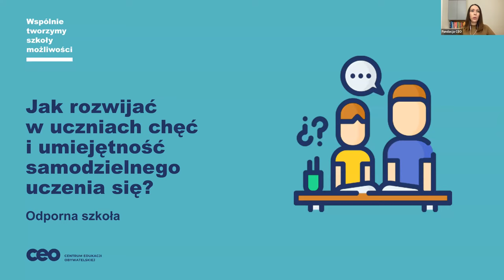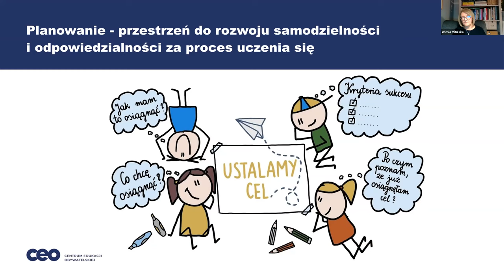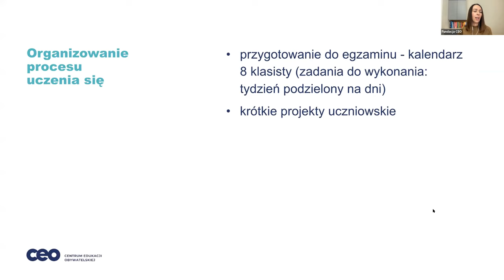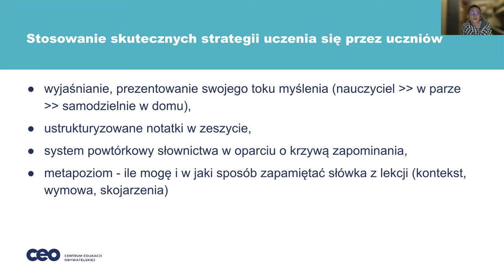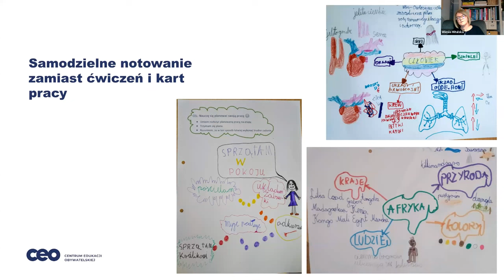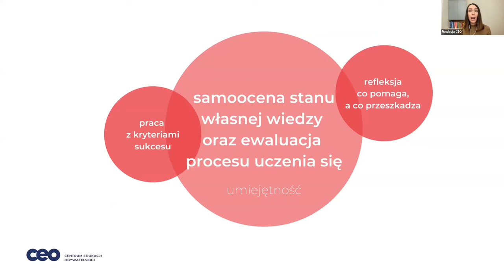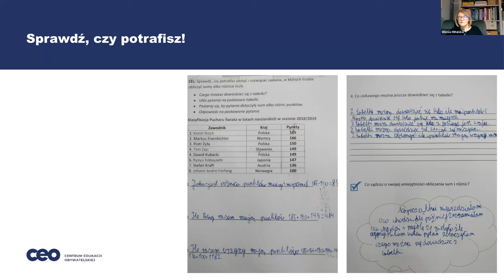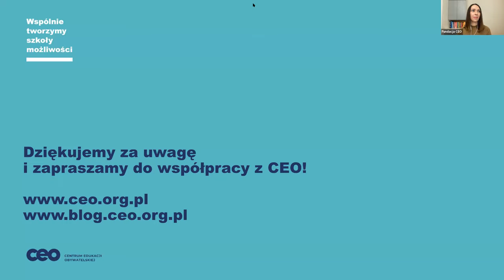Jak rozwijać w uczniach chęć i umiejętność samodzielnego uczenia się?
Umiejętność samodzielnego uczenia się to naprawdę podstawowy zasób potrzebny młodym ludziom zarówno w szkole, jak i poza nią. To, by uczniowie ją posiadali, to także marzenie niejednej nauczycielki i nauczyciela. ✨
Mamy dla Was dobrą wiadomość 💌 To marzenie może się spełnić❗ Zapraszamy do obejrzenia webinarium, na którym dowiecie się jak każda i każdy z Was może się do tego przyczynić. 🔍
Poświęcanie podczas lekcji czasu na rozwijanie kompetencji uczenia się przekłada się na większą samodzielność i chęć uczniów i uczennic do pracy. 🚀 Te korzyści są kluczowe zarówno stacjonarnie, jak i w czasie nauki zdalnej.
Podczas spotkania przyjrzeliśmy się temu, co składa się na UMIEJĘTNOŚĆ uczenia się, czyli:
👉 umiejętności organizacji własnej nauki (planowanie, rozkładanie w czasie i świadome wracanie),
👉 dobieraniu odpowiednich do danej sytuacji metod uczenia się,
👉 zdolności do adekwatnego oceniania własnej wiedzy,
👉 formułowaniu celów uczenia się.

Pokazaliśmy także, czy i jak każdy nauczyciel i nauczycielka może rozbudzać w uczniach CHĘĆ do uczenia się. Rozmawialiśmy o nastawieniu na rozwój i o wytrwałości. 💪

Nasze prelegentki, które na co dzień pracują w szkołach, z sukcesami rozwijają tę umiejętność uczenia się u swoich uczniów oraz czerpią z tego wiele korzyści!
Są to:
🥇 Wiesia Mitulska - nauczycielka edukacji wczesnoszkolnej w Szkole Podstawowej w Słupi Wielkiej. Współpracuje z Centrum Edukacji Obywatelskiej w zakresie wprowadzania oceniania kształtującego. Chętnie dzieli się swoim doświadczeniem, prowadząc warsztaty dla nauczycieli.
🥇 Joanna Prokopowicz - nauczycielka matematyki w klasach I – III oraz IV – VIII w Niepublicznej Szkole Podstawowej Gaudeamus w Warszawie. Sprawuje nadzór metodyczny nad edukacją matematyczną w swojej szkole. Jest także liderką w Całościowym Rozwoju Szkoły, będącym częścią programu "Szkoła ucząca się" - wdraża ocenianie kształtujące i organizuje współpracę nauczycieli w tym zakresie.
🥇 Dorota Hołownia-Dudek - nauczycielka języka angielskiego w III Liceum Ogólnokształcącym z Oddziałami Dwujęzycznymi im. Alfreda Lityńskiego w Suwałkach, mentorka w kursach Nauczycielskiej Akademii Internetowej, recenzentka programów nauczania, metodyczka, coach i trenerka.

Więcej o cyklu "Odporna szkoła" oraz materiały z poprzednich webinariów znajdują się tutaj